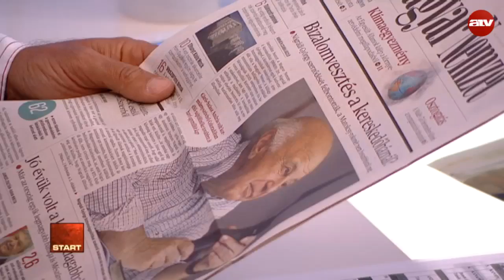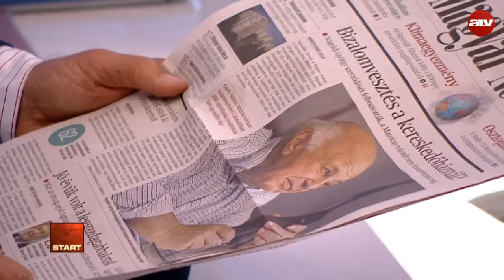Döbbenetes szabálytalanságok a Várban?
Az ATV Start vendége V. Naszályi Márta önkormányzati képviselő, Párbeszéd.